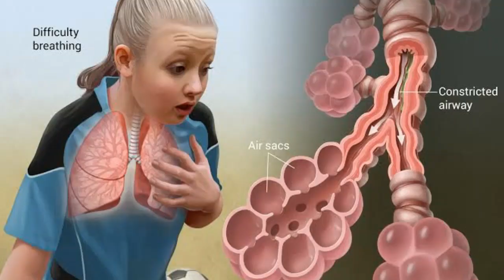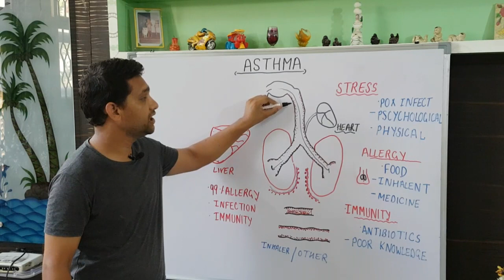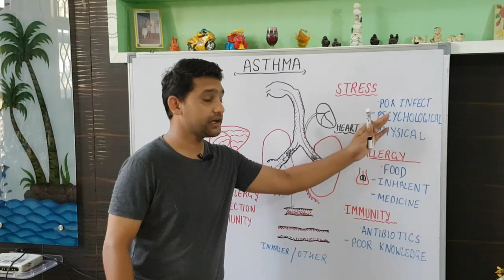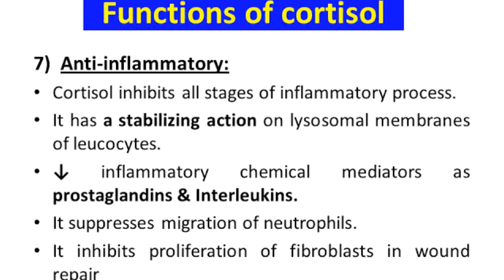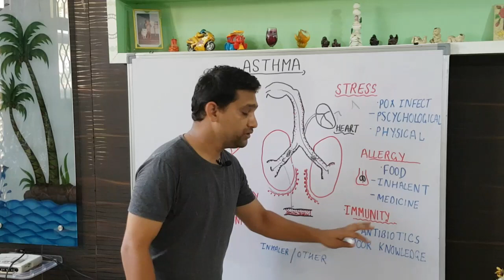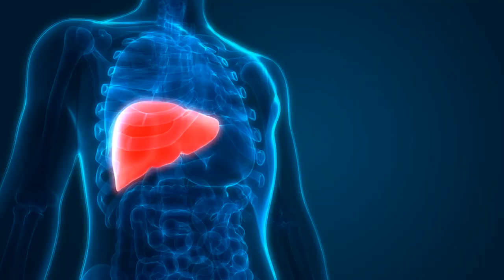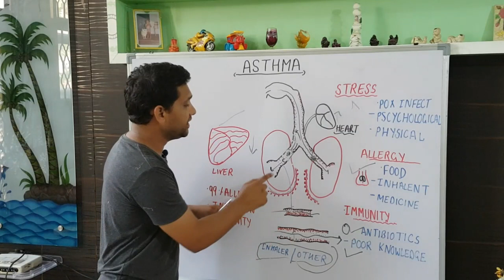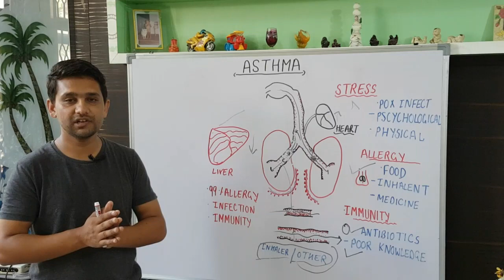homeopathic medicine for asthma,। अस्थमा अटैक,cure,symptoms|asthma allergic treatment homeopathic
Asthma treatment।एलर्जी अस्थमा का इलाज। 100%लोग करते हैगलत इलाज़।homeopathic treaatment।बचो में दमा
internet par bahut si galt information dali hui hai asthma ke ilaz ke bare main ke; jaise ek homeopathic dwa se 10 din main ilaz    par aisa ho nahi skta aise hi homeopathy products ke bare main btaya gya jai jo bikul juth hai
इंटरनेट पर आपको बहुत से वीडियो मिलेगी अस्थमा के बारे मैं के जइसे १० दिन मैं ठीक करे और १ महीने मैं ठीक करे ये साडी उल्लू बनाने के बातें है जब तक आपको पता ही नहीं होगा के अस्थमा बचो के अंदर क्यों हुआ है आप उसको कैसे ठीक क्र सकते है कारण का इलाज करे
homeopathic treatment for asthma
asthma treatment
how to cure asthma
 and autoimmune disease.
and trained doctors.
 currently working as  medical officer in homeopathic medicial college and hospitral abohar

asthma cure
allergic rhinitis